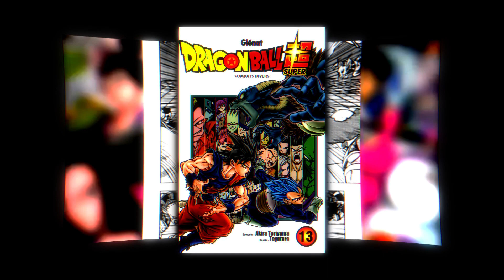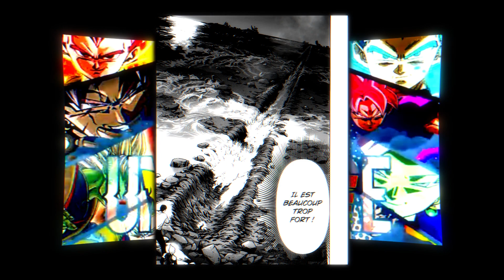COUP DE GUEULE ! ARC DRAGON BALL SUPER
✏️✏️✏️✏️✏️✏️✏️DESCRIPTION✏️✏️✏️✏️✏️✏️✏️✏️✏️✏️

⚜️Yo! C'est Alto San et aujourd'hui on se retrouve pour parler de l'arc plus puissant de l'univers de Dragon Ball Super  🔥💥 N’hésite pas à liker, partager ou encore à t'abonner si la vidéo t'a plu 😉

C'était Alto San 😉